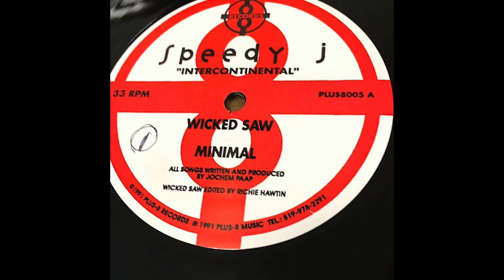Speedy J - Intercontinental (Full EP)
1) 0:00 - Wicked Saw
2) 5:34 - Spectrum
3) 11:06 - Journey
4) 17:11 - Minimal